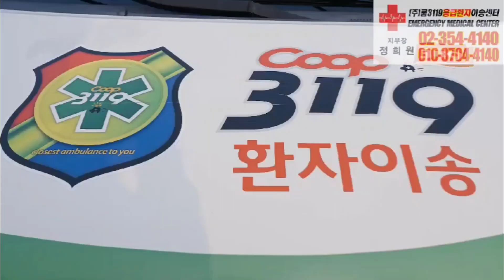강서경찰서 🚔 에서 연세서울병원 🏥 으로 정신질환 응급환자이송 🚑 사설구급차 쿱3119응급환자이송센터 강서구사설구급차 전국환자이송 응급차 행사구급차 #129